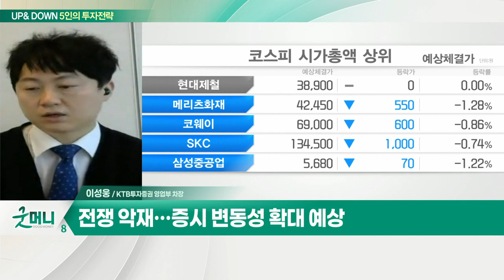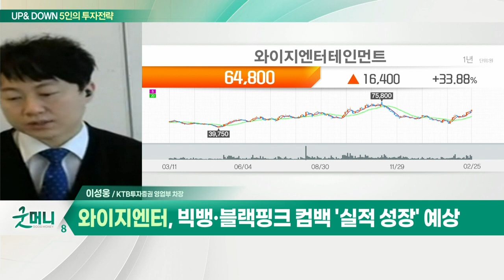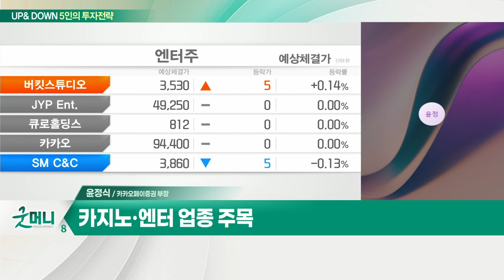와이지엔터... 코스피, 우크라發 변동성 지속될까? / 카지노·엔터... 롤러코스터 증시에도 '리오프닝' 기지개?_UP&DOWN 5인의 투자 전략 (20220228)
Q. 코스피, 우크라發 변동성 지속될까?
- 전쟁 악재… 증시 변동성 확대 예상
- 신흥국 시장, 리스크 취약 확인
- 와이지엔터, 빅뱅·블랙핑크 컴백 '실적 성장' 예상

Q. 롤러코스터 증시에도 '리오프닝' 기지개?
- 러시아-우크라이나 우려감 완화
- 증시 박스권 움직임 지속 전망
- 리오프닝 관련주 주목
- 카지노·엔터 업종 주목